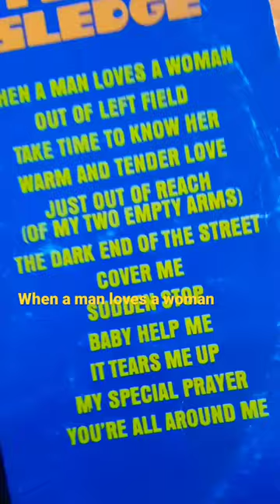When a Man Loves a Woman Percy Sledge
within the past few years the soul sound of Percy Sledge has come well known throughout the world.
1966 When a Man Loves a Woman
Percy Sledge
Percy Sledge is a warm and emotional singer